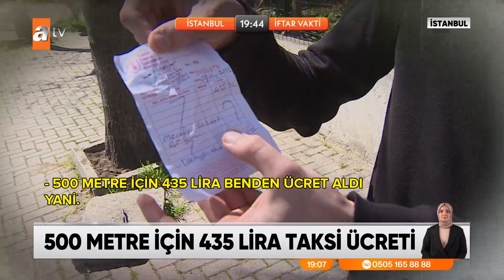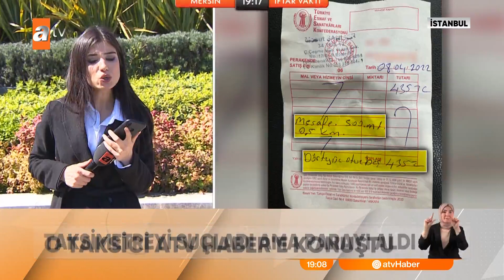500 metre için 435 lira taksi ücreti - atv Ana Haber 9 Nisan 2022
Sadece 5 dakikalık yol gitti, taksimetre tam 435 TL yazdı. Taksi ücretine itiraz eden yolcu, şoförün tehditleriyle karşılaştı.